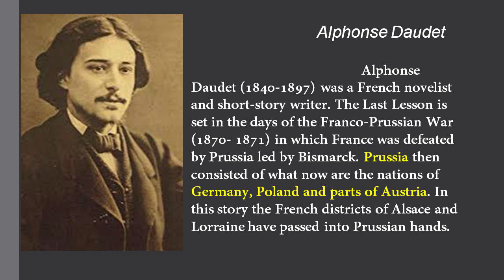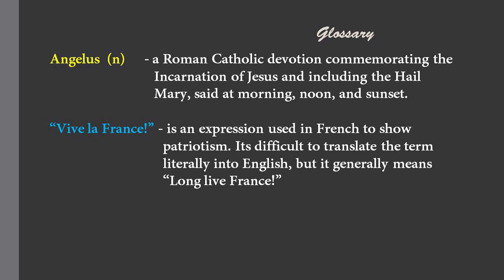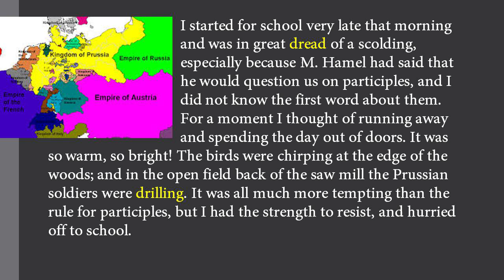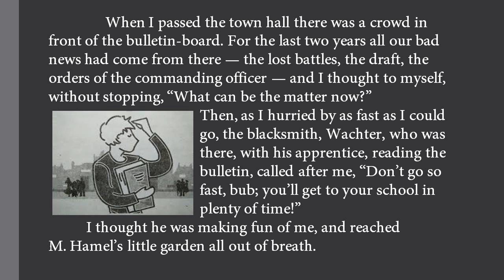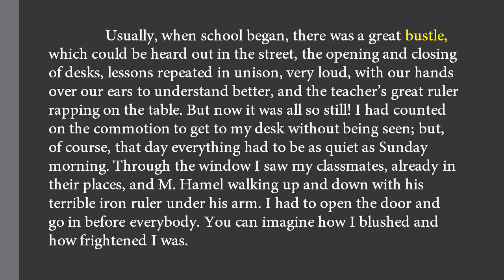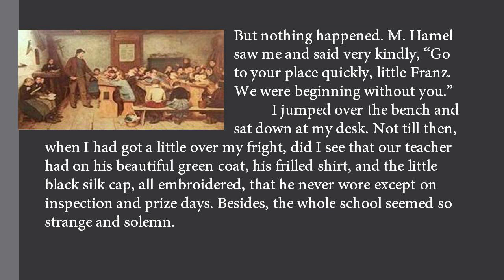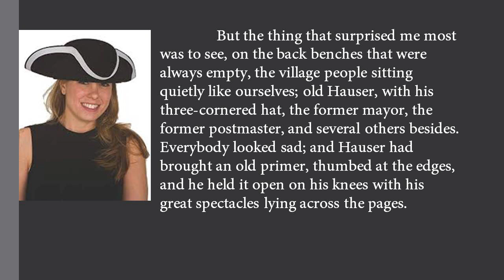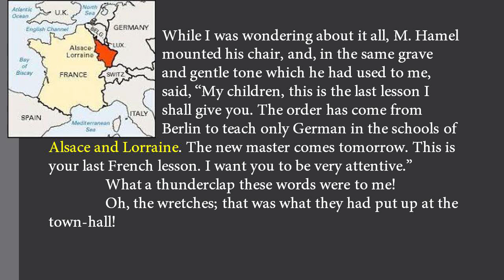The Last Lesson| Part 1| 10th English| Unit 6| Samacheer| TNPSC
Part 1 explained in Tamil